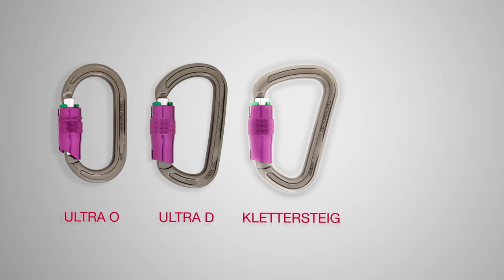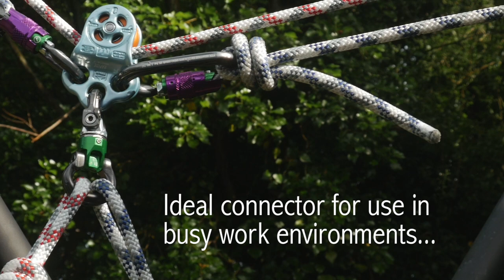Durolock connector locking mechanism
Our unique patented Durolock mechanism minimises the chance of accidental gate opening. Earlier this year the versatile Ultra O connector was our fourth locking carabiner to be paired with this option. Watch this short video to find out more about the Durolock.